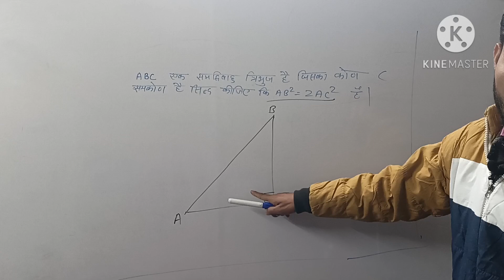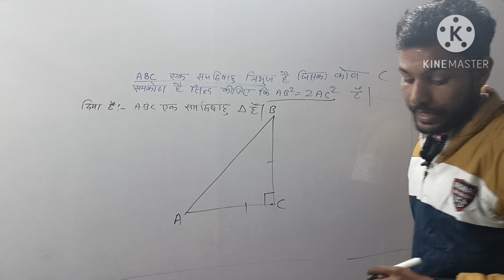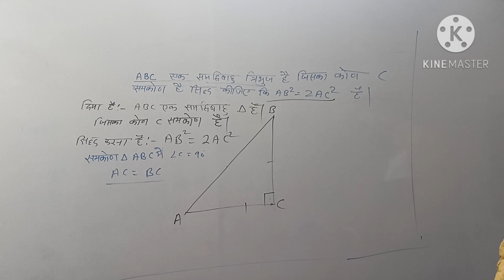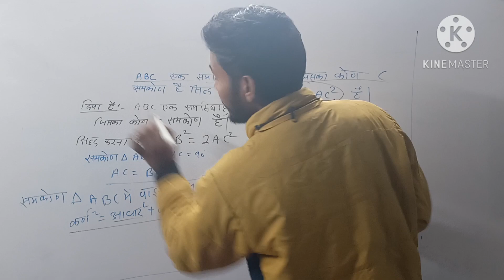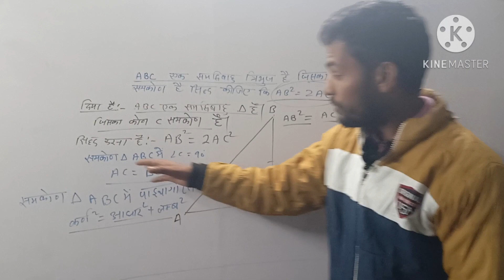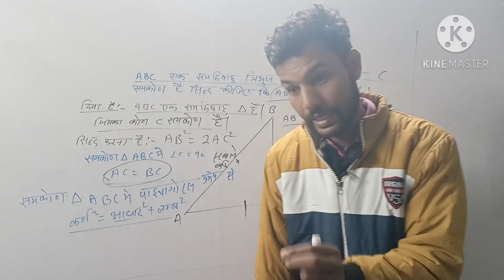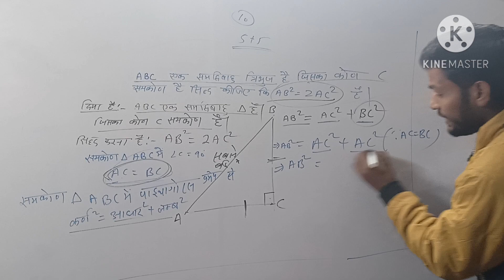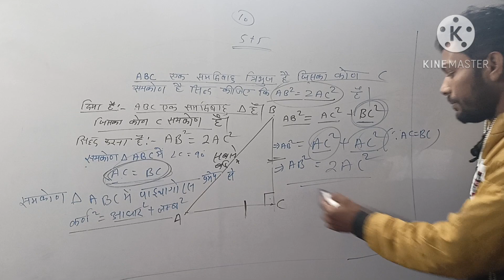Math Class 10 Chapter 6 Important Question 2023